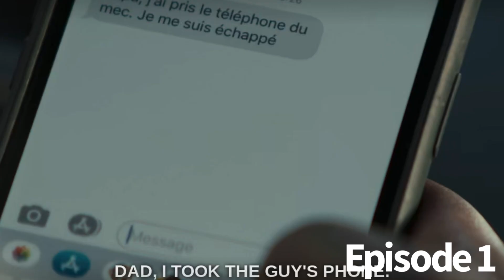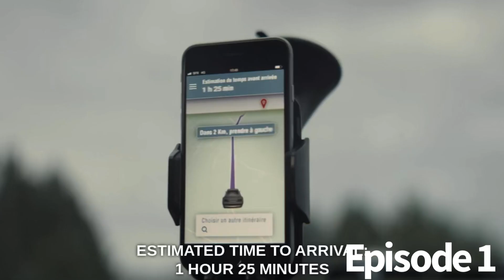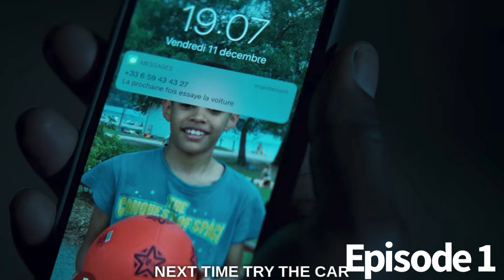Lupin Season 2 Chapter 6 Recap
A recap of the Season 2 premier of Lupin! Chapter 6